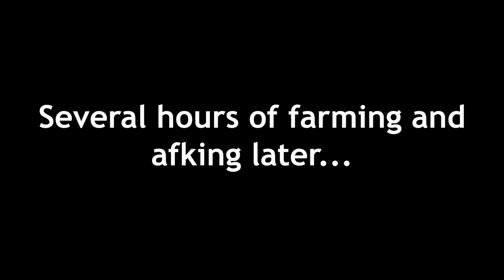I Finally Got the GUMMY BEE! (Season 1, Ep 4)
In Episode 4 of my Bee Swarm Simulator Season 1 series, I will get 35 bees and finally get enough gum drops so I can purchase the Gummy Bee! It is one of the best bees in the game so let's get it!